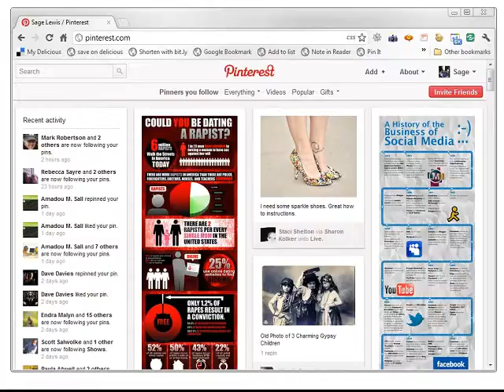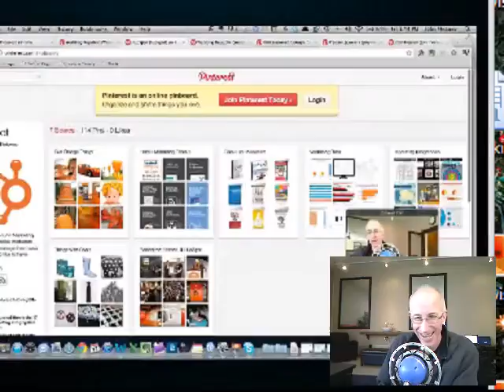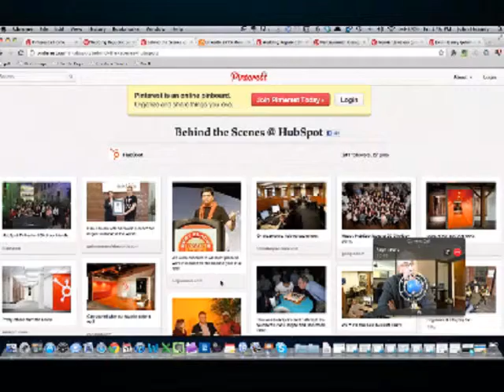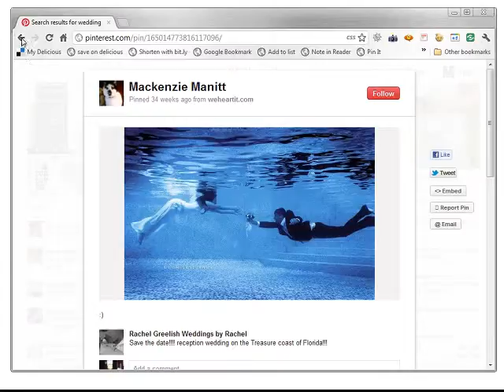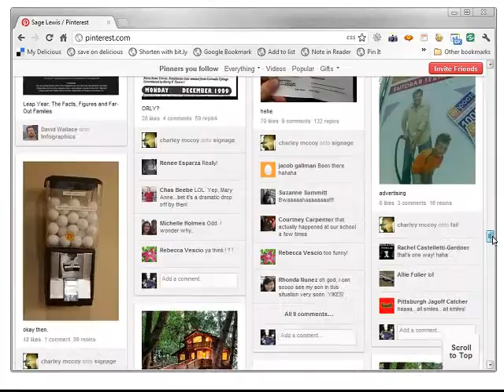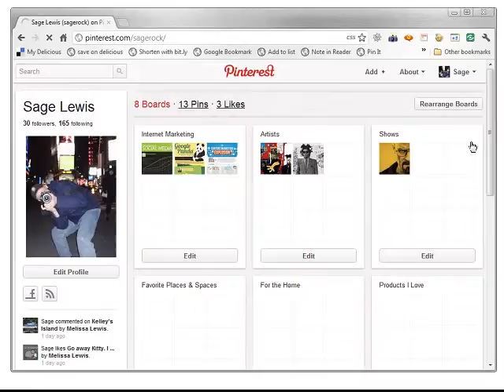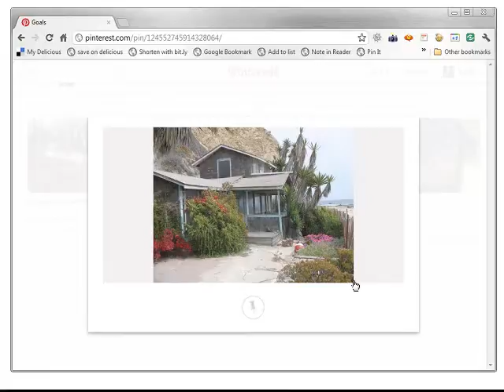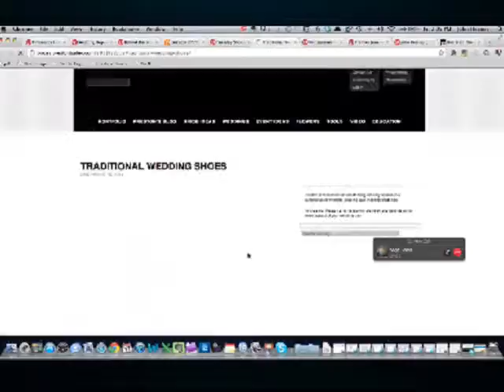John and Sage On Pinterest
Here's a good discussion between John Heaney:
on the effects of Pinterest in business.

2 heads are better than one when it comes to this.